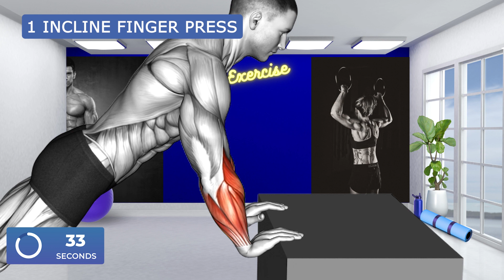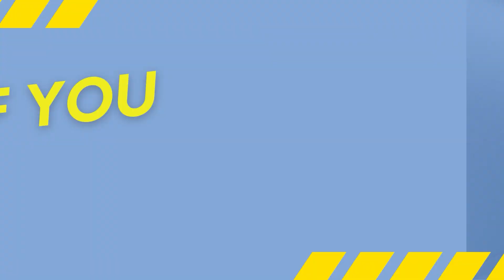7 Best Exercises for Bigger Forearms - FORGET THE TWIG FOREARMS ( No Equipment and at Home Workout )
Welcome to our 7 Best Exercises for Bigger Forearms video! We often focus on training the chest, legs and abdomen, leaving out the forearms, making the biggest mistake! Trained and strong forearms are essential for overall strength and mobility in daily activities. This workout will help you transform your forearm muscles, and improve your grip strength and wrist stability, thus avoiding injuries and sprains.

It doesn't matter if you are a beginner or an expert, this video will offer you practical advice on how to include fitness in your morning routine and take advantage of its positive impacts on your mood. Remember that dedicating just a few minutes a day to physical and mental well-being can make a huge difference in your overall quality of life.

Don't miss this opportunity to invest in your emotional well-being. Take care of yourself and discover how the simple gesture of morning Fitness can bring positivity into your life.

🔔 TURN ON THE BELL SO YOU DON'T MISS ANY VIDEO